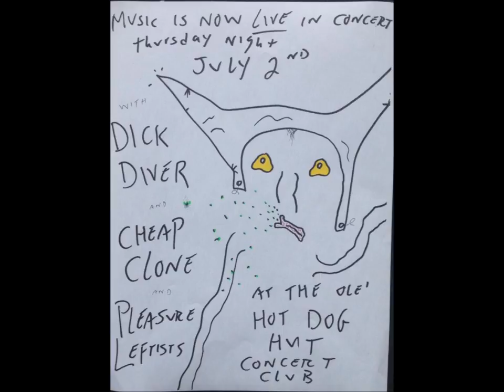Dick Diver - LIVE@The Happy Dog (Jul 2, 2015)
1. Flying Teatowel Blues - 0:00
2. Tearing the Posters Down - 6:43
3. (Rupert vs The System) - 10:36
4. Bondi 98 -  11:07
5. (Aussie Dreams of Pierogi) - 13:40
6. Private Number - 14:34
7. Calendar Days - 18:42
8. Leftovers - 21:45
9. Lime Green Shirt - 25:40
10. Waste the Alphabet - 29:40
11. (Thanks, Bill) - 32:13
12. Alice - 33:16